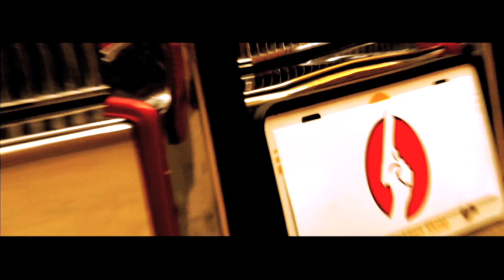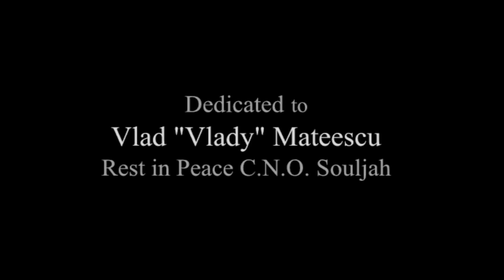AC Killer - You F*cked Up